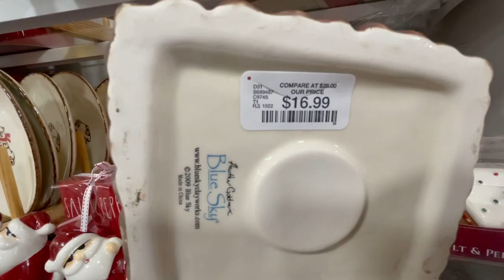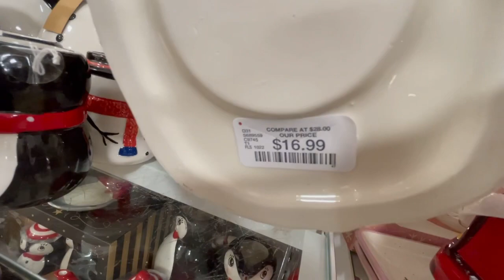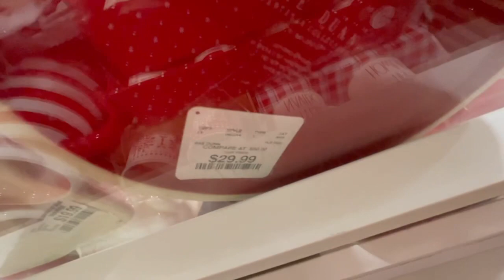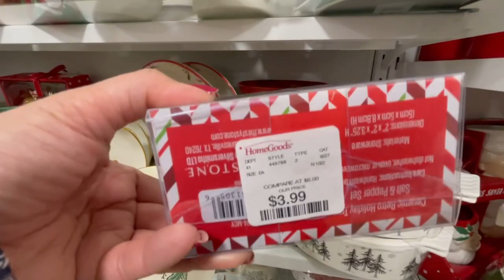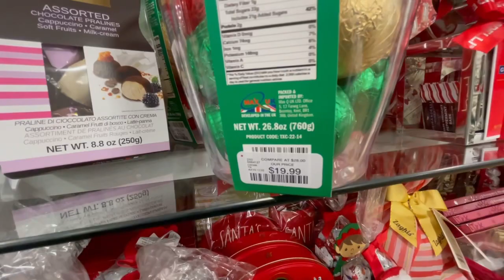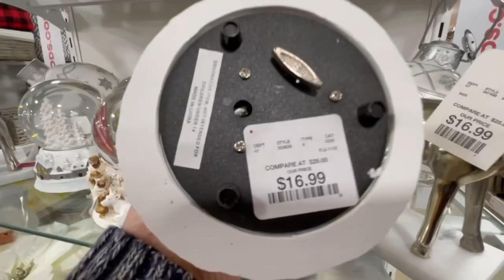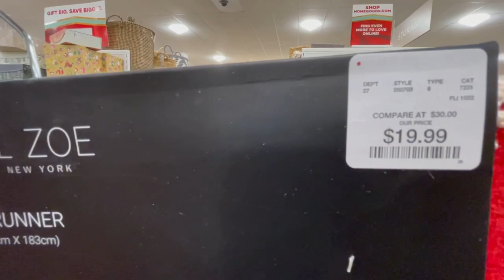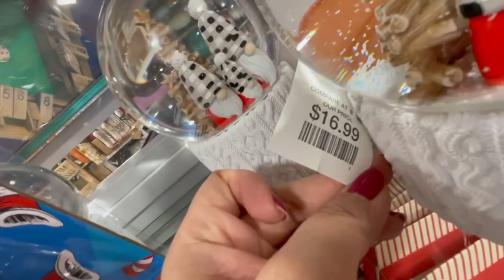Holiday shopping at Homegoods